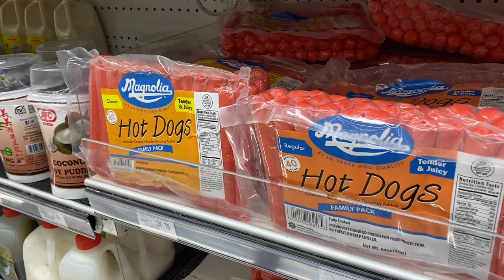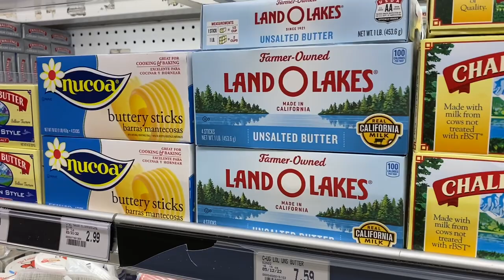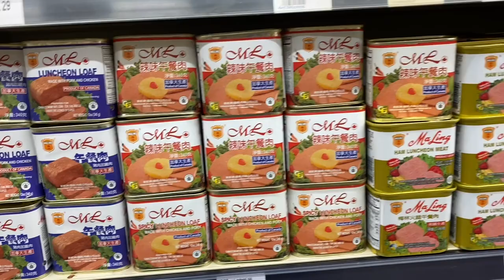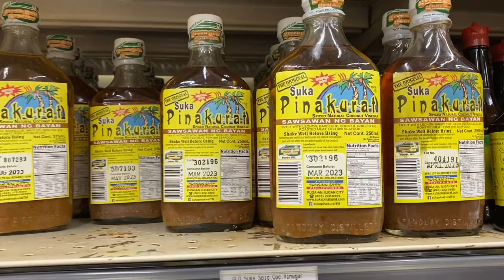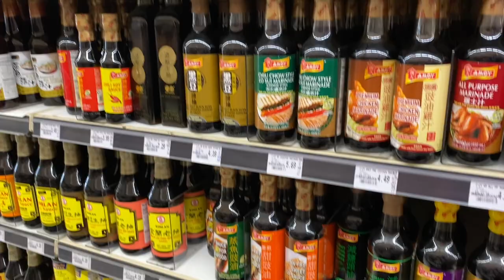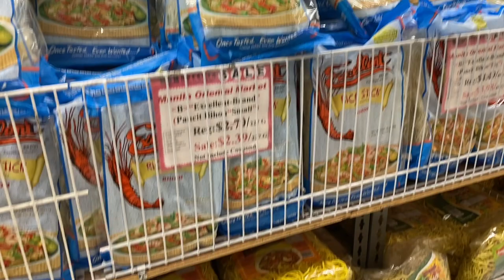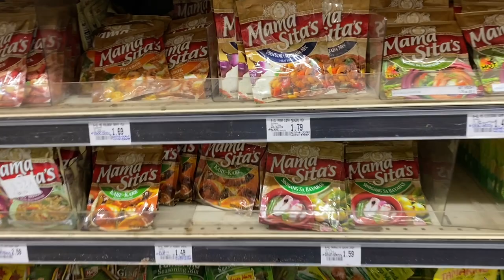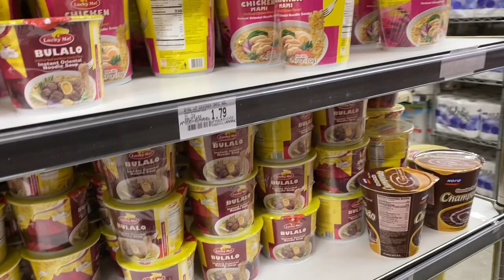Ep. 0008 I Shopping at Manila Oriental Market I Daly City CA I 6 7 2022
Let's go shopping at MOM, Daly City CA.